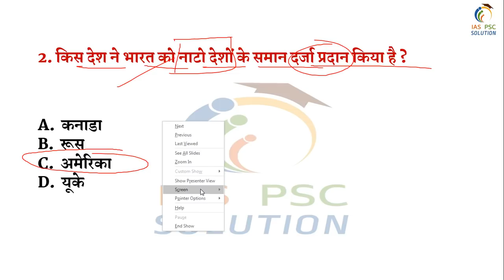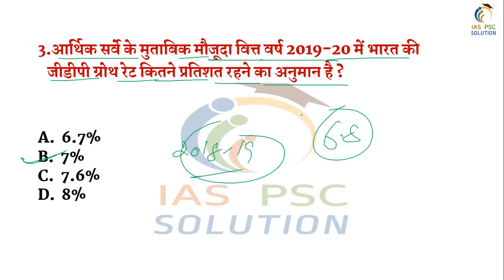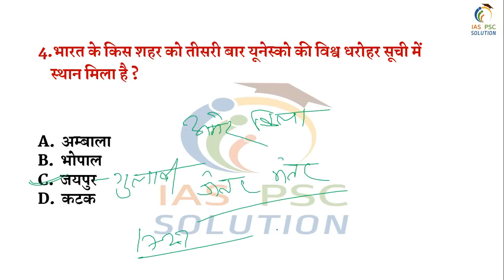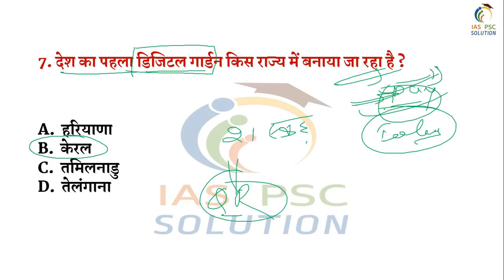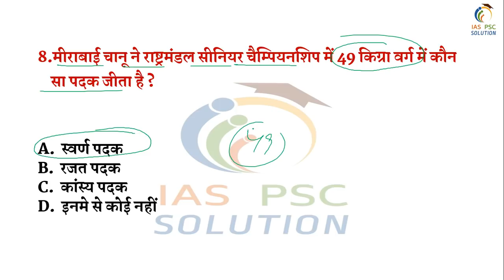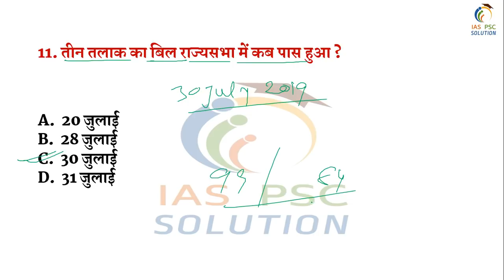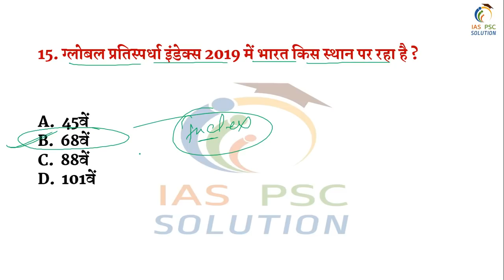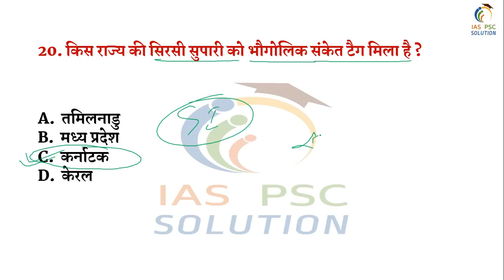बिहार दारोगा Current Affairs Part-16 Very Important Questions (Test Yourself)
OR